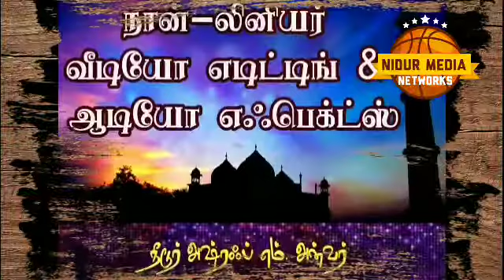சுப்ஹு சிந்தனை 08-09-2019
நீடூர்-நெய்வாசல் ஜாமிஆ மஸ்ஜித் தலைமை இமாம் மெளலவி A.முஹம்மது இஸ்மாயில் பாகவி அவர்கள் 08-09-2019 அன்று நிகழ்த்திய சுப்ஹு பயான்